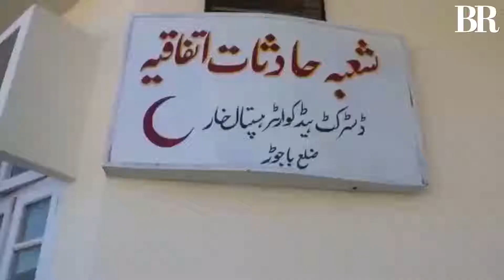At least 2 policemen martyred in Bajaur blast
Business Recorder is the first financial daily of Pakistan. BRT offers latest news videos on Politics, Business, Sport, Life Style & Culture, Auto Mobile, and Technology.

Plus everything you need to know across business, finance and more daily. BRT is your one stop home for all the latest happening from Pakistan and around the world.